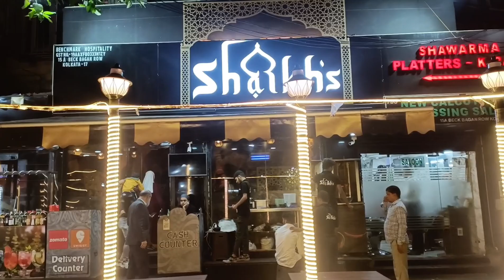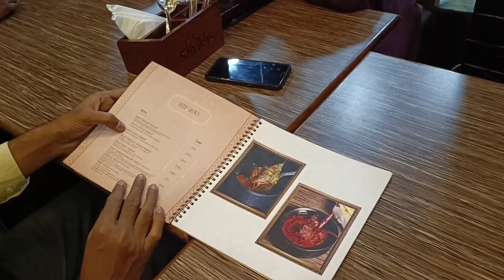Shaikhs me gye apa ka birthday celebrate karne||Birthday party at Shaikhs||Rimizfamily